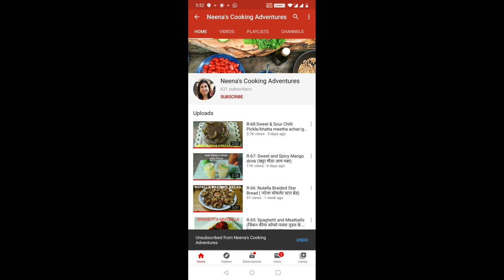R-74: Ratatouille Recipe/Vegetable Casserole/Oven baked Veges(ओवन में पकी सब्जियों की फ्रेंच रेसिपी)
Any movie buff would recognise Ratatouille by the movie of the same name, about a rat who could cook and frankly that was my introduction to this amazingly good looking delicious dish. This fired my passion to learn how to cook this stewed vegetable dish comprising of zuchini, tomatoes and aubergine; which originated in the province of 'Nice' and is also called ratatouille nicoise. Credit of this recipe goes @Tasty which helped me make such a yummy dish.

ratatouille recipe , ratatouille recipe hindi , how to make ratatouille , hindi recipe